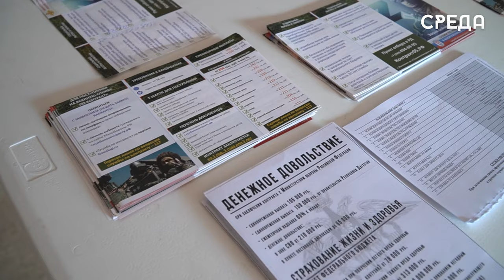Мобильный пункт службы по контракту развернулся на площади Каспийска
На главной площади города Каспийска развернулся пункт отбора на военную службу по контракту. На месте желающих информируют об условиях, преимуществах, выплатах, социальных гарантиях и многого другого.

Контракт с министром обороны РФ можно заключить от одного года, если ранее он проходил срочную службу, а если нет, то от двух лет и выше.